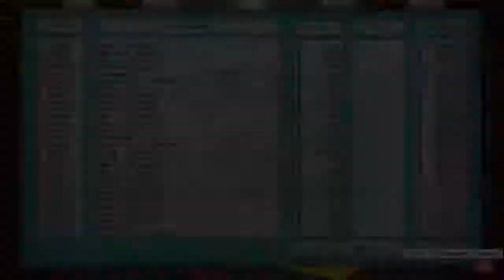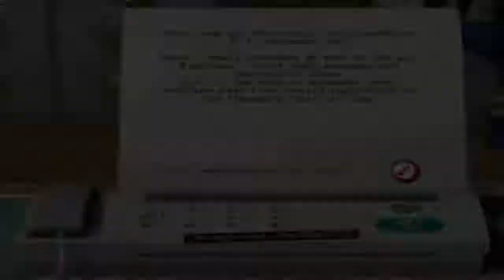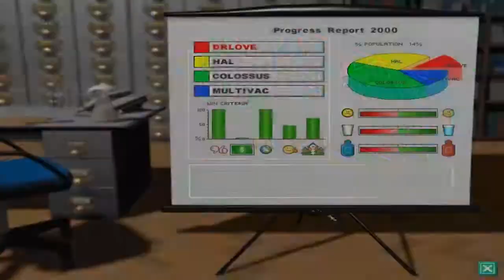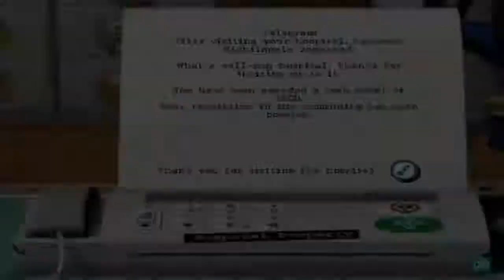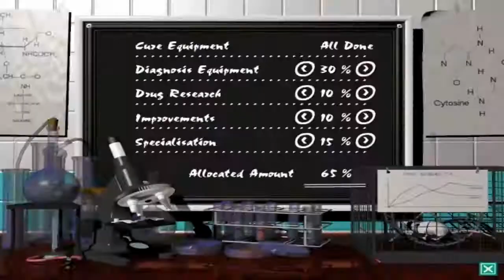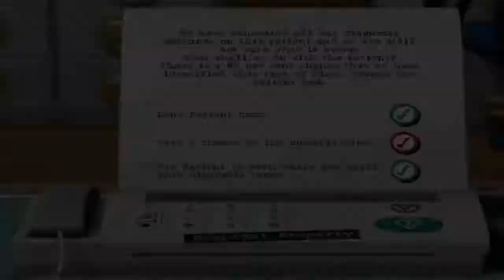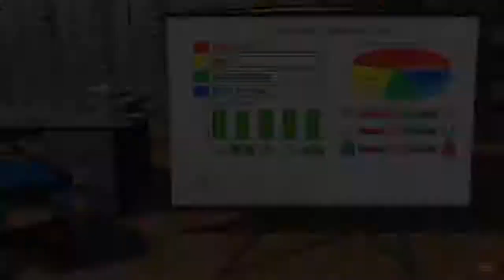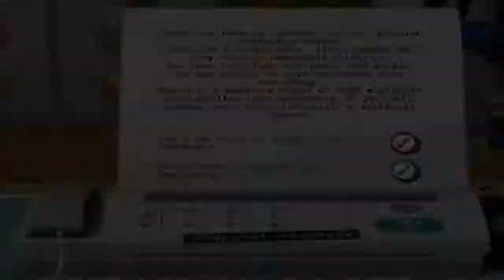Theme Hospital 02 Sleepy Hollow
Theme Hospital - 02 - Sleepy Hollow Campaign Walkthrough Gameplay Difficulty: Consultant (Hard) Mission Objectives: Reputation: 300 Bank Balance: $10.000 Visitors Treated: 40 Patients Cured:.

 Theme Hospital is a simulation game developed by Bullfrog Productions and published by eletronic arts.

In order to pass and move onto the next hospital, Sleepy Hollow needs to have: A reputation of 300 or more. A bank balance of $10000 or more. To cure 40% of visitors. To cure.